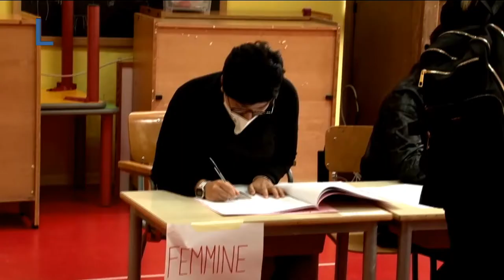Appello del Candidato - Politiche 2022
Incontro con i candidati al Senato del collegio unico
Conduce Selenia Secondi
Ospiti: Fabio Stella - Movimento Cinque Stelle
Alfredo Chiantini - Azione e Italia Viva
Pierluigi Iannarelli - Capolista dei Verdi e Sinistra Italiana
Vincenzo D'Incecco - Capolista Lega